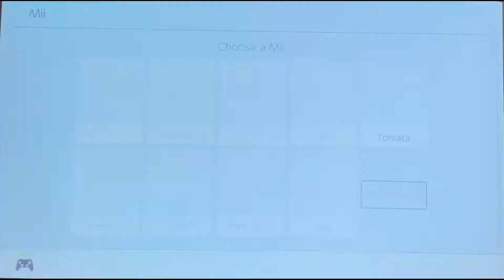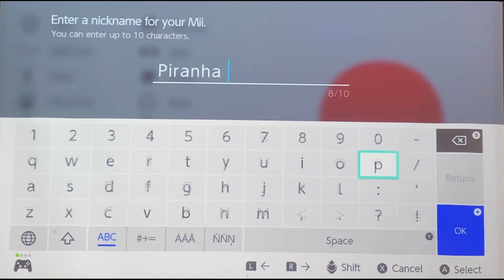Mii Kart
I created a Hilarious Mii and stuffed it into an Insane Mario Kart 8 Deluxe Challenge. Is the new mii the best character in Mario Kart? Yes.